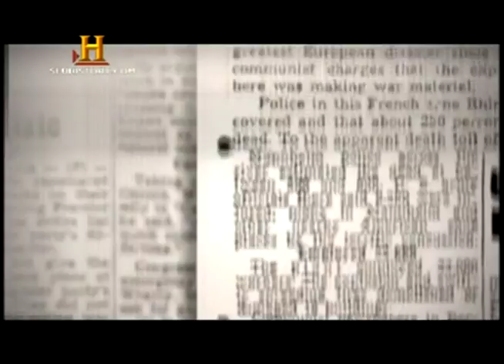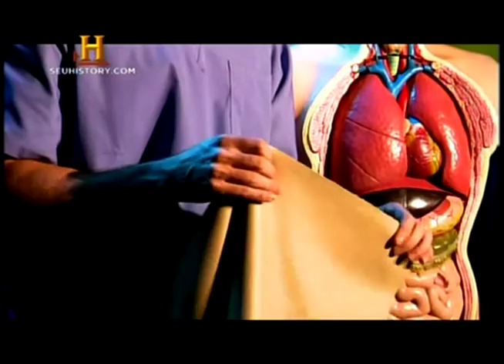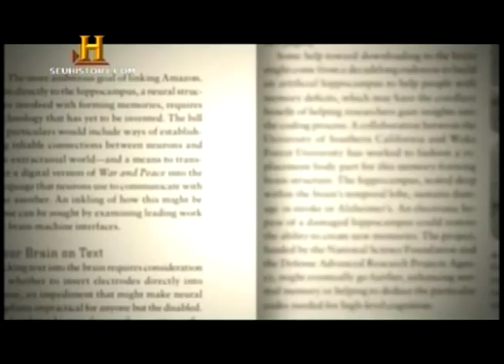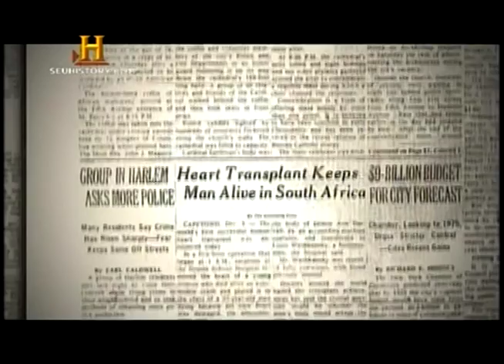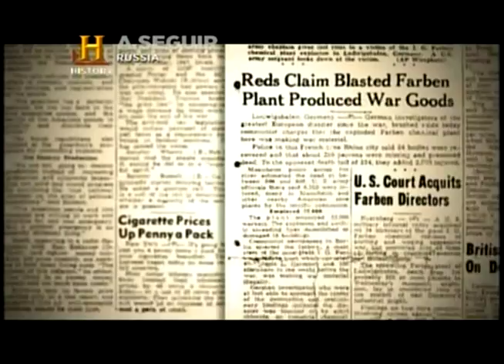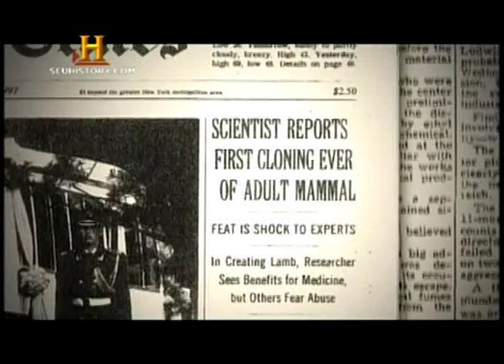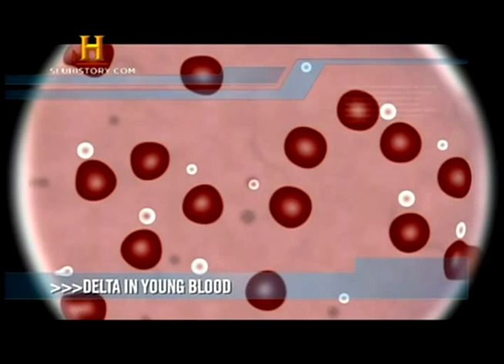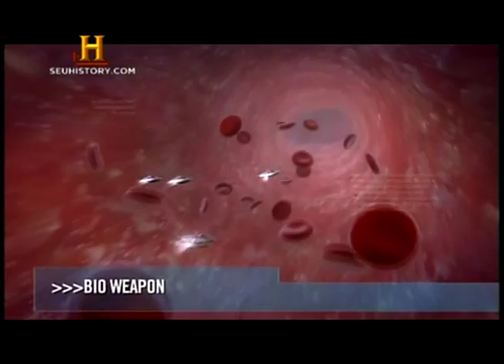COMO VIVER PARA SEMPRE - As últimas descobertas da Ciência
Viver para sempre pode ser uma realidade em poucos anos - Veja neste programa, as últimas descobertas da Ciência.

Como viver para sempre pode não estar tão longe da realidade como muitos pensam. Neste documentário são abordadas as últimas descobertas da ciência para se atingir a vida eterna já aqui na terra. Uma história fascinante que muda as regras do jogo e mostra que a engenharia genética caminha a passos largos rumo a uma vida plena, mantendo o corpo sempre jovem, e rejuvenescendo.

Um documentário esclarecedor sobre as novas conquistas da ciência.

TV Chapada do Araripe
BLOG DO CRATO
DIHELSON MENDONÇA